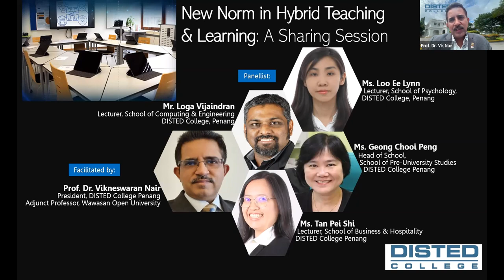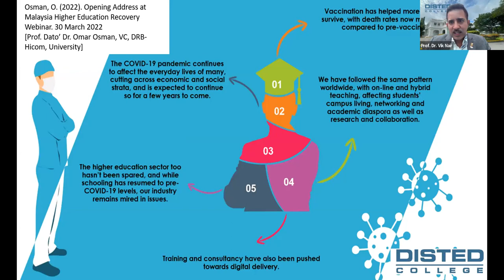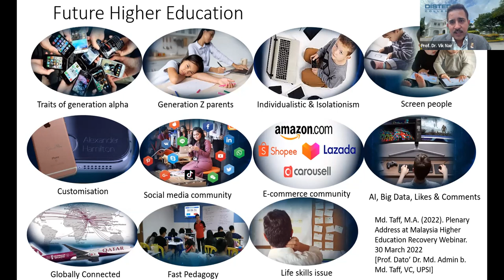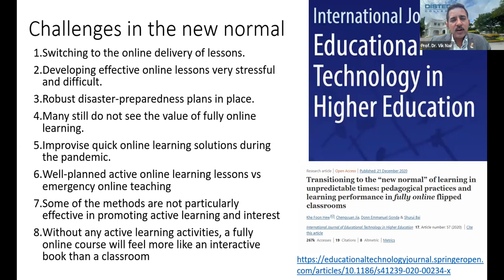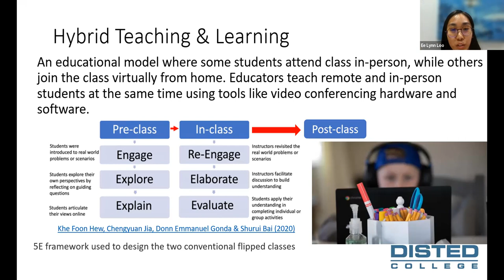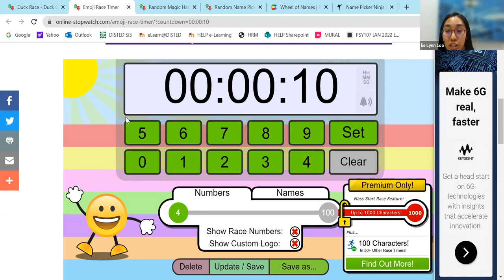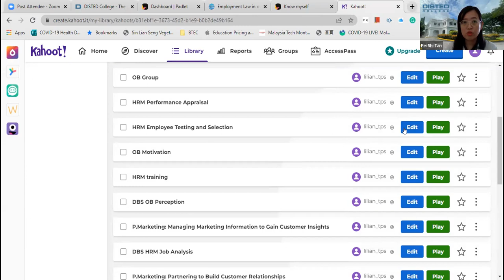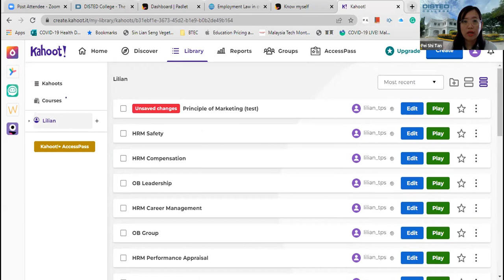DISTED SCHOLARLY IN-FOCUS: New Norm in Hybrid Teaching & Learning: A Sharing Session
DISTED SCHOLARLY IN-FOCUS: New Norm in Hybrid Teaching & Learning: A Sharing Session - 1st April 2022

Hybrid teaching and learning combines face to face and online teaching and learning into one cohesive experience . The main aim of this session is for the panellist to share some of the best practices in hybrid teaching and Learning . The session will also discuss on some of the challenges and approaches in managing hybrid teaching and learning.

All the sessions are FREE, and open for DISTED College and WOU staffs and students, and to the general public.

The session will be facilitated by Prof. Dr. Vikneswaran Nair, President & Professor, DISTED College, Penang, MALAYSIA.

Panellist for the discussion include:
1. Ms. Loo Ee Lynn, Lecturer, School of Psychology, DISTED College, Penang
2. Ms. Geong Chooi Peng, Head of School, School of Pre-University Studies, DISTED College Penang
3. Mr. Loga Vijaindran, Lecturer, School of Computing & Engineering, DISTED College, Penang
4. Ms. Tan Pei Shi, Lecturer, School of Business & Hospitality, DISTED College Penang